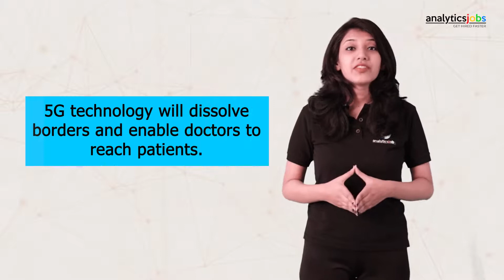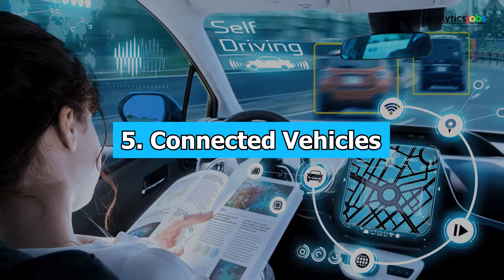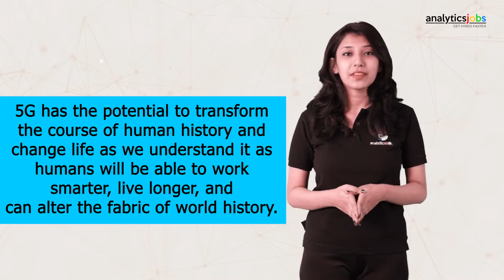5 Advantages of 5G technology | Fully Explained!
In today’s episode, we will be talking about the 5 advantages of the emerging technology of 5G. 5G has the potential to transform the course of human history and change life as we understand it as humans will be able to work smarter, live longer, and can alter the fabric of world history.
To know more about how 5G will be advantageous to our future, watch the full video. for more.

for analytics job alerts, news, blogs, happenings, and keep yourself updated.